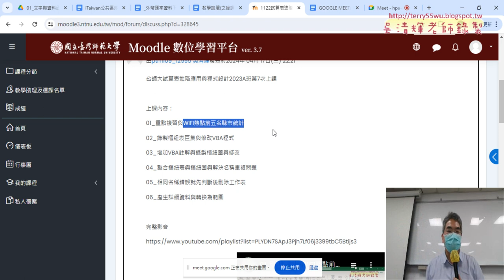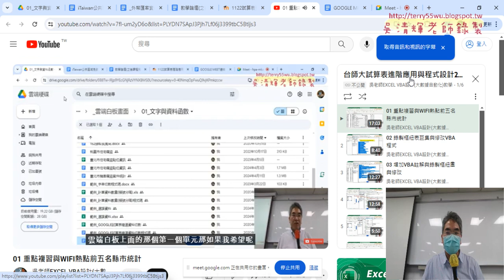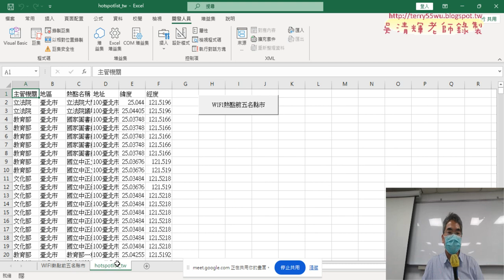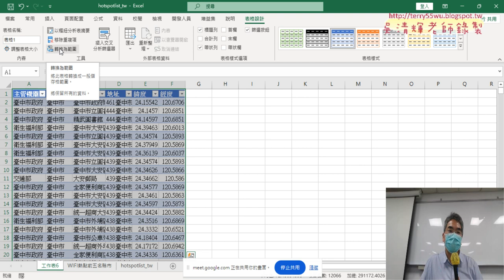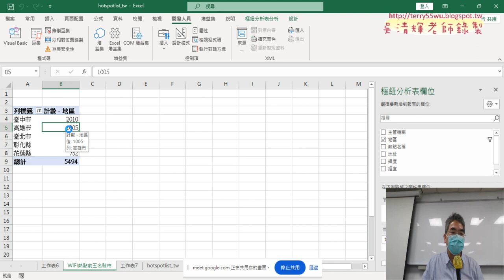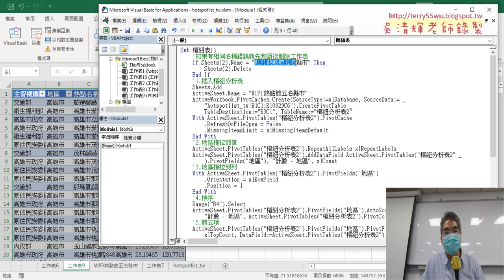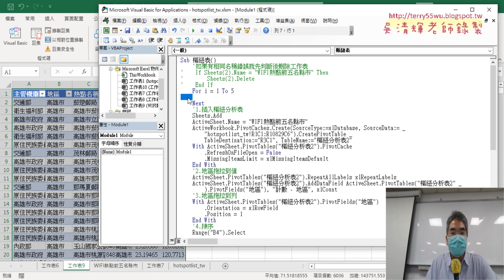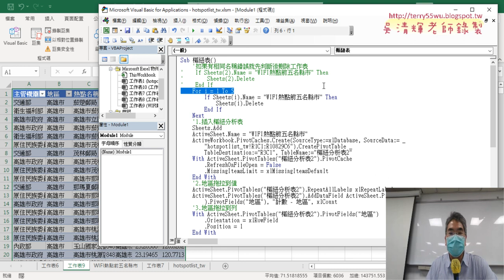01 重點複習與For迴圈判斷工作表名稱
上課內容：
01_重點複習與For迴圈判斷工作表名稱
02_網路爬蟲範本與修正日期
03_用文字函數修正日期與轉為VBA
04_修正日期VBA程式碼說明
05_錄製美元折線圖與修改座標與大小

課程理念：
1.以循序漸進的方式, 透過詳細的說明和實用的50個Excel VBA範例,
2.進而解說EXCEL與資料庫的結合，甚至將EXCEL當成資料庫來使用，

吳老師  113/4/24